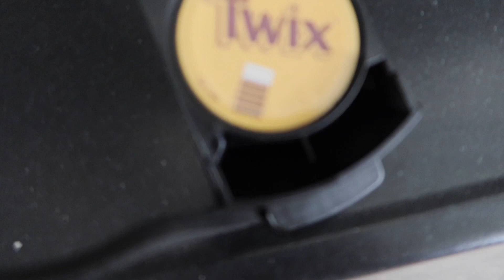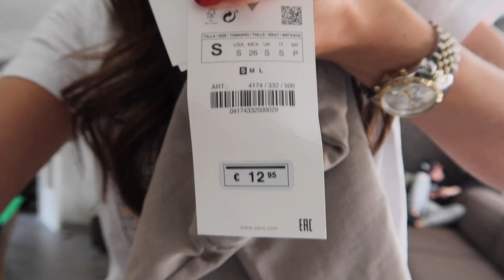MINI ZARA SHOPBLOG, HAREN KNIPPEN & VERVEN💇🏽‍♀️💇🏼‍♀️ VLOG #38 - Lois van der Liet